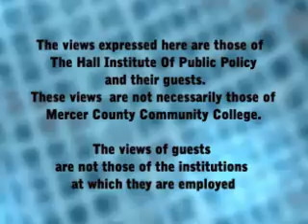Part I 1/3 Stem Cell Research and Public Policy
Rick I. Cohen, Ph.D. Director at the  hESC Core Facility, Rutgers University and Rev. Tadeusz Pacholczyk of the National Catholic Bioethics Center in Philadelphia discuss the science of stem cell research with Executive Director Michael P. Riccards and Paul Aronsohn on the Hall Institute Forum.

Please have a look at the two documents by Rev. Tadeusz Pacholczyk, Ph.D. posted below for more information on the ethics and process of stem cell research.

Click link to see the Rutgers Stem Cell Research Center

More related documents:

AFP. Dec 26, 2007 "2007 stem cell breakthrough is like turning lead into gold":

Aronsohn, Paul S. March 29th, 2004. Hall Institute: Star Ledger. "Science With Faith":